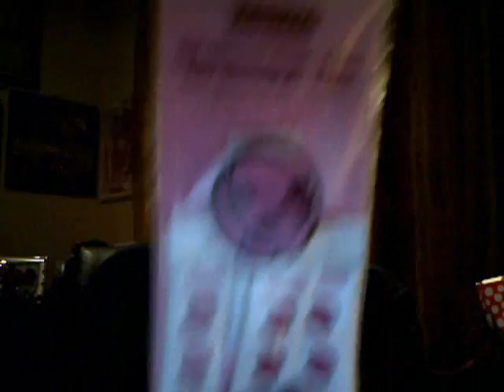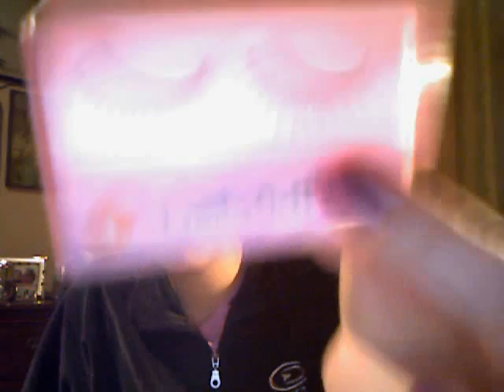Qualche premio in più per il concorso!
ho aggiunto qualcosina, spero sia  di vostro gradimento. grazie veramente a tutte quante!!! ^^

maki